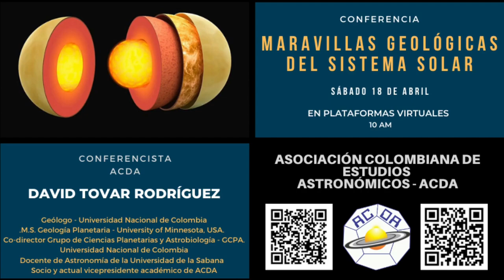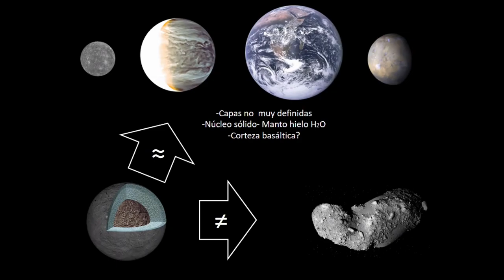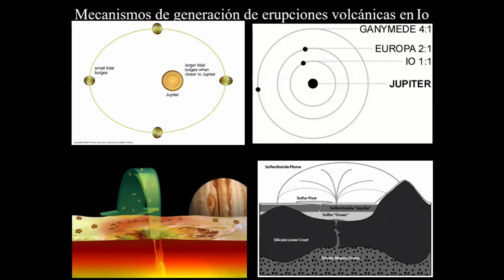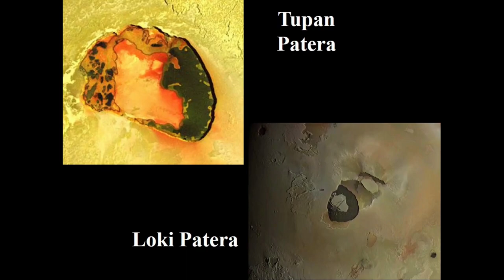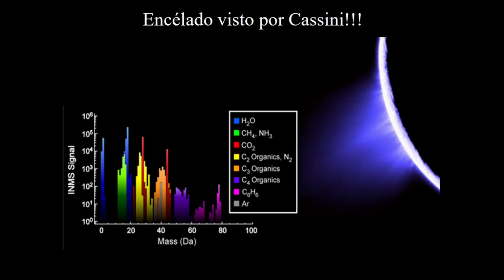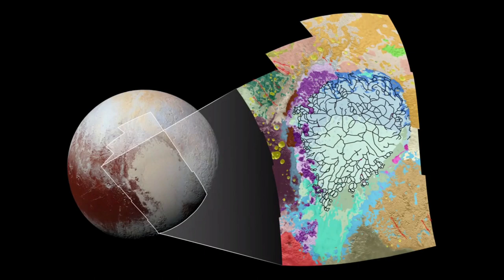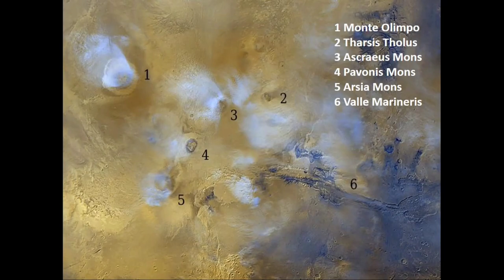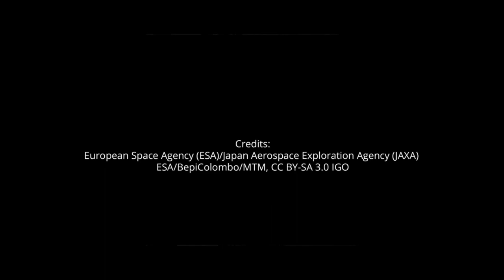Maravillas Geológicas del Sistema Solar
Algunos planetas y lunas albergan estructuras geológicas que son de vital importancia para la compresiòn de la formación y evolución del Sistema Solar.
En esta presentación se hará un recorrido por volcanes, valles y montañas en el Sistema Solar y las misiones de exploración planetaria que visitaron y actualmente están estudiando estos planetas y lunas